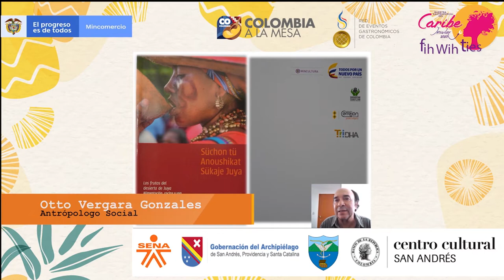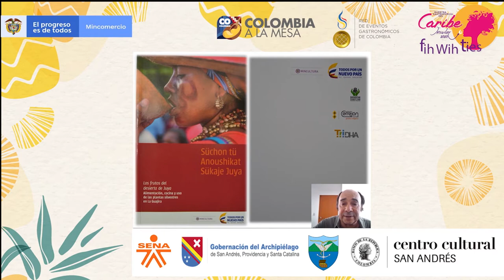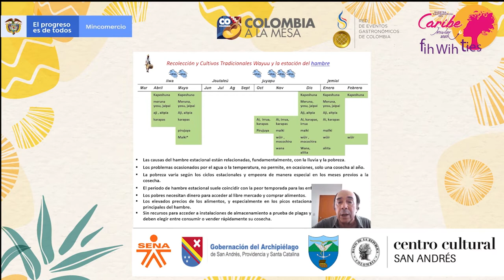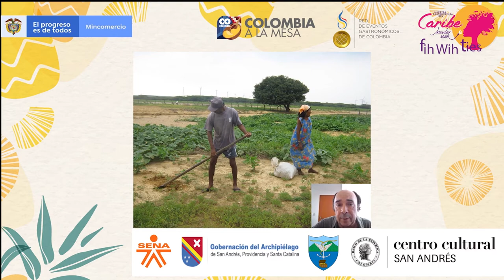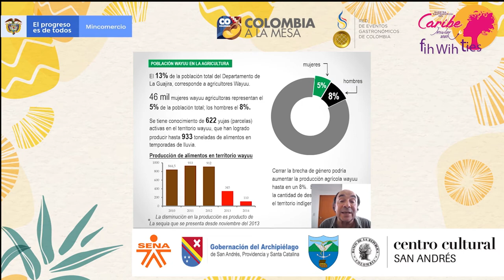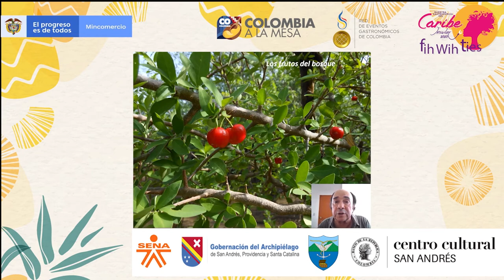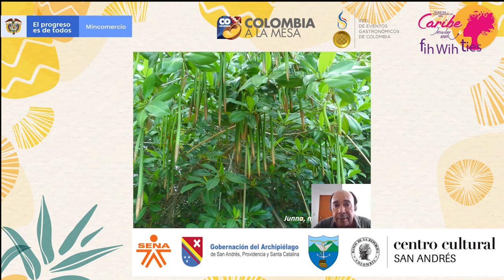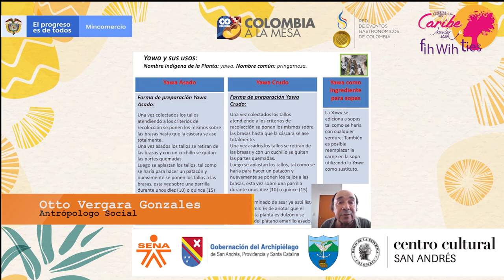Otto Vergara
Otto Vergara nos trae su conferencia 'Los frutos del desierto de Juya: alimentación, cocina y uso de las plantas silvestres en la Guajira'